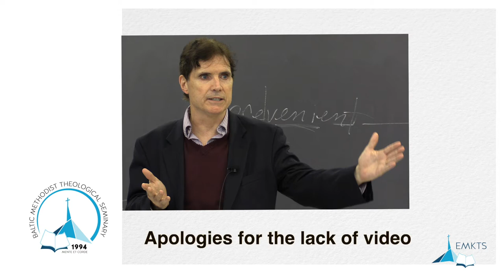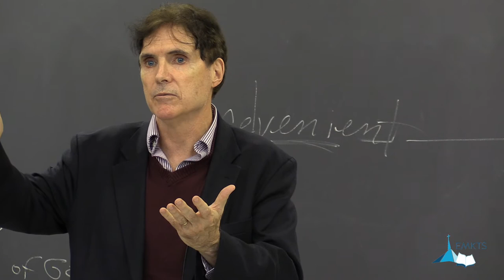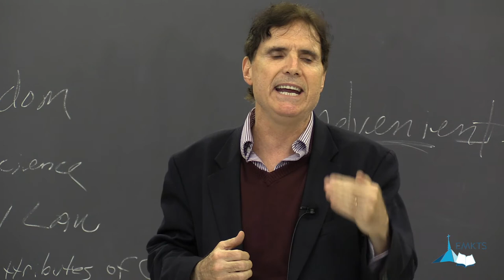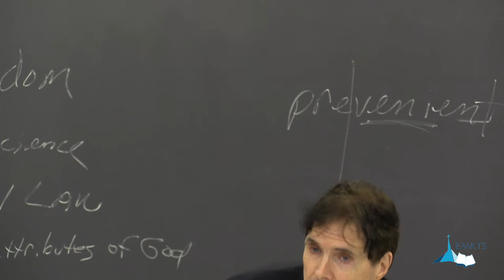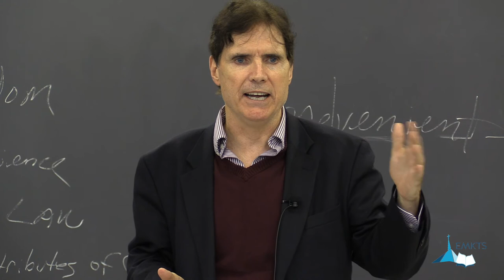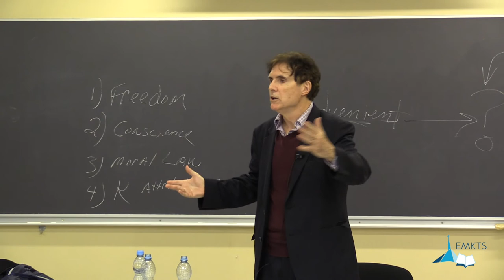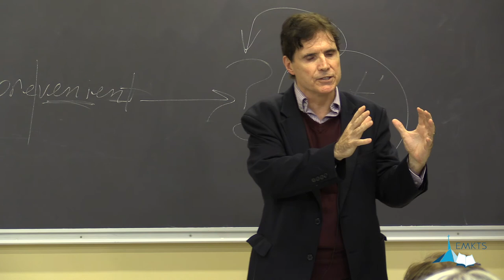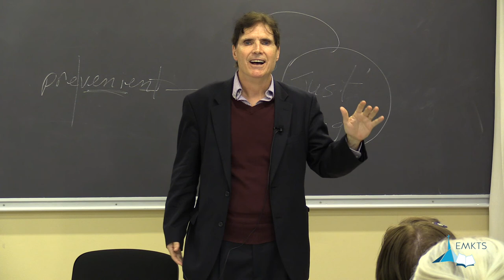Wesleyan Theology - Ken Collins - Lesson 16 / 18